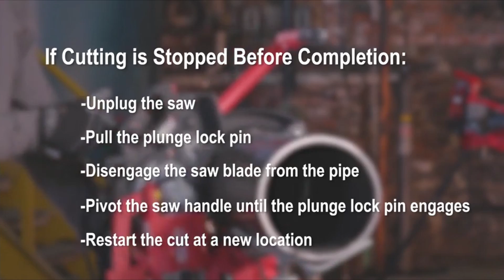Amazing tools to make your work easier.